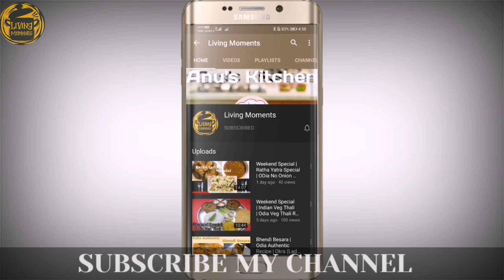Stuffed Chicken Paneer Kofta Curry | Unique Chicken Kofta Curry Recipe | Veg Non Veg Fusion Recipe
‼️IN FRAME‼️
✅ Stuffed Chicken Paneer Kofta Curry

Here is a delicious way to prepare Paneer with a Chicken fusion, that you can serve along with some hot Phulkas smeared with Ghee!

Last Sunday while I was working this Unique fusion Recipe has hit my mind and after giving a deep thought, I went to the market and bought Chicken and started preparing this. Oh my Goodness this comes out really Yummy. Everyone in my family just loved it.😋😋

Stuffed Chicken Paneer In Kofta Curry Recipe is a unique way of preparing and presenting your Paneer dish. In this recipe, Chicken is stuffed with Paneer and spices which is placed in rich and creamy gravy.

Serve your Stuffed Chicken Paneer Baskets with Punjabi Dal Tadka, Mixed Vegetable Pulao (Pilaf), Butter Garlic Naan, Kela Anar Raita for a perfect weekend Lunch or dinner with family and friends.

Do you make your Stuffed Chicken Paneer Kofta differently?

🔰 Some Chicken Marination Process For You:-

🔰 Delicious Tandoori Recipes For You:-

2) Tandoori Chicken Tikka | तंदूरी चिकन टिक्का रेस्टौरंट जैसा | How To Make Chicken Tikka At Home

🔰 More Delicious Chicken Recipes For You:-

3) Hyderabadi Dum Ka Chicken | हैदराबादी दम का चिकन | Restaurant Style Dum Ka Chicken | Chicken Recipe

9) चिकन कोरमा रेसिपी | Chicken Korma Recipe | Easy and Quick Chicken Korma Recipe | Eid Special Qorma

10) Chicken Upma | Chicken Upama | Special Non Veg Upama | Veg Non Veg Fusion Recipes | Unique Recipes

13) Chicken Egg Bhurji | Chicken Egg Masala | How To Cook Chicken And Egg Bhurji | Chicken Anda Bhurji

14) Egg Chicken Keema | Chicken Keema With Egg Twist | Egg Chicken Keema Masala Recipe | Chicken Keema

16) दही वाला चिकन | ଦହି ଚିକେନ | Dahi Chicken Recipe | Dahi Chicken Curry | Dahi Wala Murg |Chicken Curry